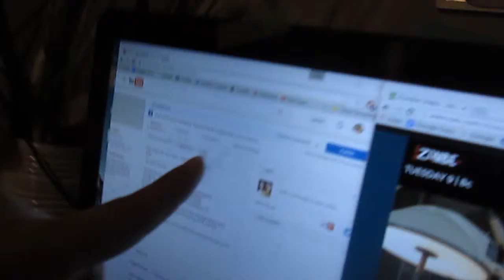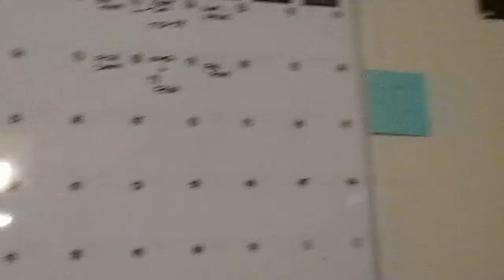Surprised with Free Food !!! Vlogmas Day 2: Emily